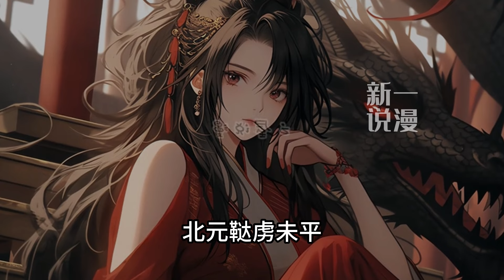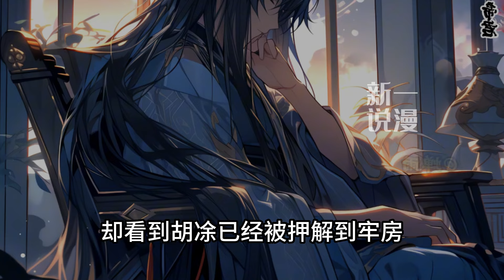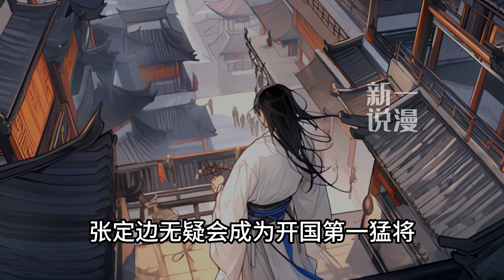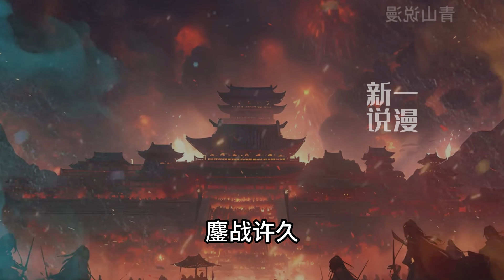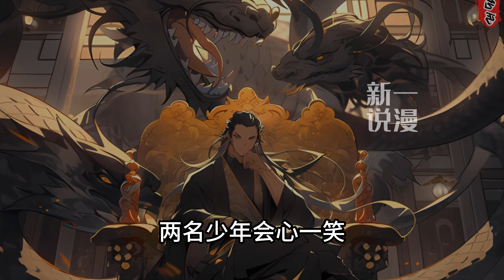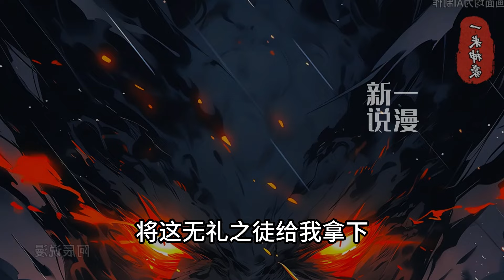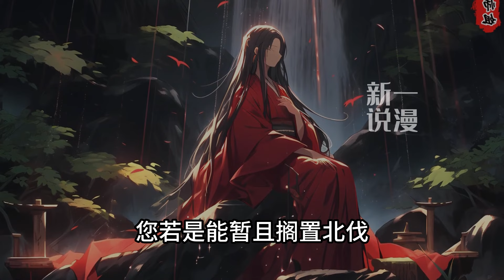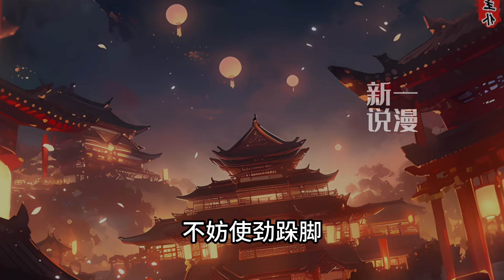《大明：人在洪武，朝九晚五》1-165穿越洪武年间，岳麟身为凤阳县令竟被权相胡惟庸弹劾贪污！皇帝大怒，微服私访，看到凤阳的各处建设， “奉天承运，皇帝诏，曰：岳麟奉旨贪污，为我大明富国强兵！”